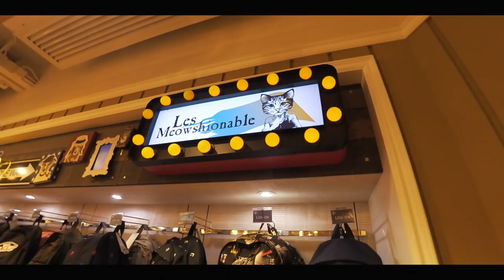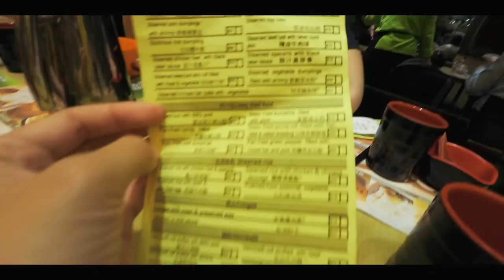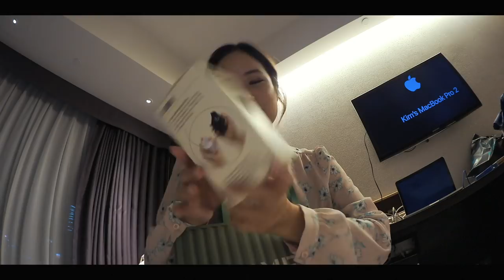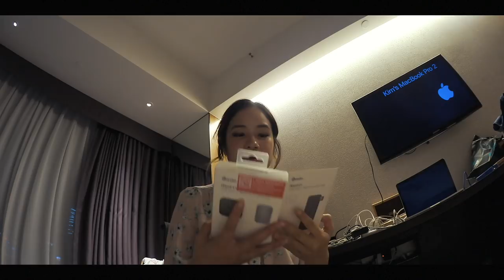SHOPPING IN HONG KONG WITH TAYLOR R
▀▄▀▄▀▄ FOLLOW ME ▀▄▀▄▀▄

▀▄▀▄▀▄ ABOUT ME ▀▄▀▄▀▄

▀▄▀▄▀▄ MY LINKS ▀▄▀▄▀▄

▀▄▀▄▀▄ OTHER CHANNELS ▀▄▀▄▀▄